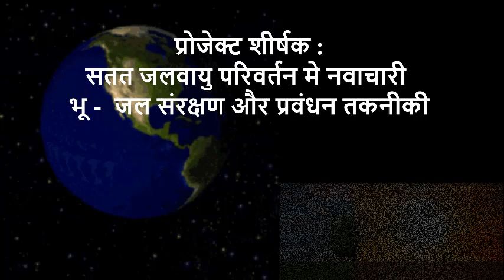Jal sanwardhan जल संवर्धन के लिए तकनीकी विकास